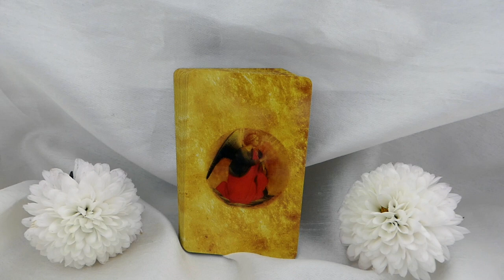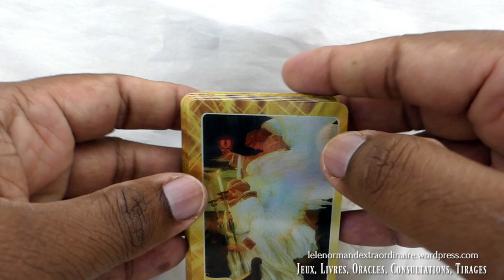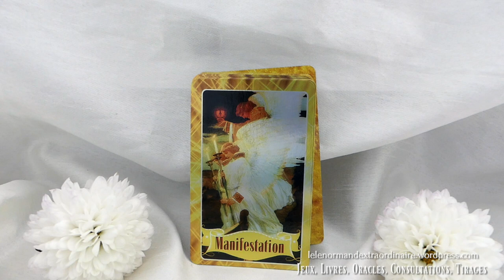Message Angelique: 30 Juillet - 5 Août 2018